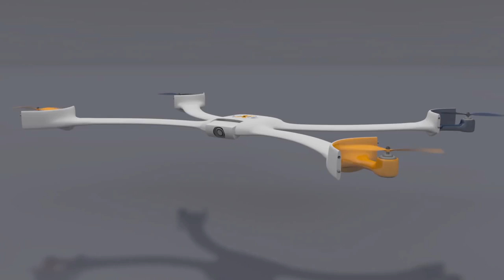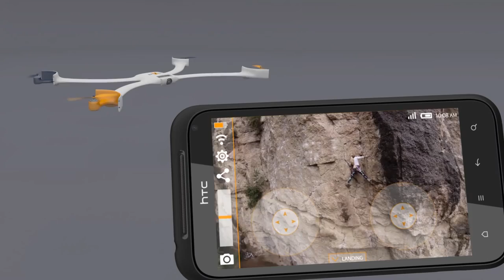Goodbye selfie welcome Nixie the first wearable camera that can fly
Nixie is a tiny wearable camera on a wrist band. The wrist straps unfold to create a quad-copter that flies, takes photos or video, then comes back to you.